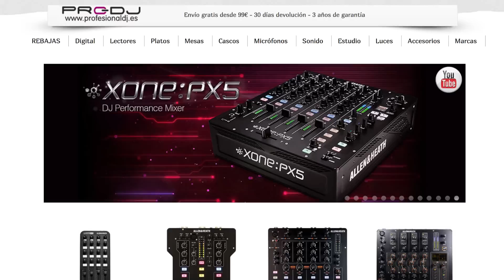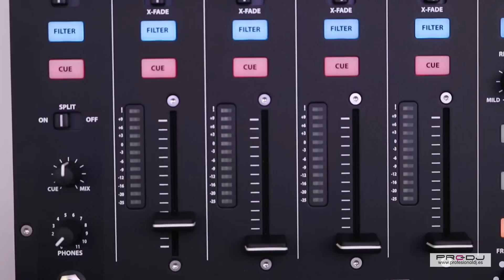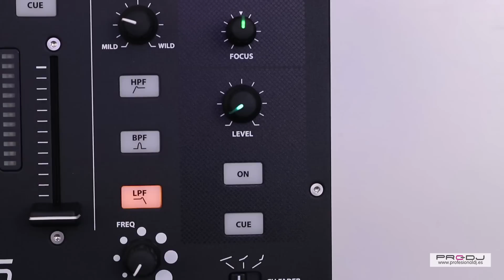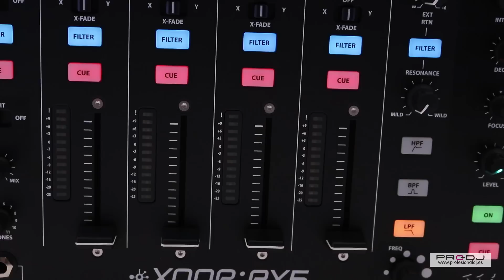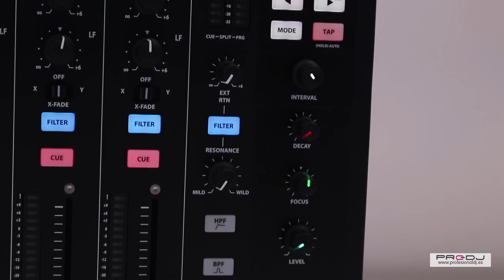Allen&Heaht XONE:PX5 🇪🇸 Unboxing & Review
Desempaquetado y revisión en español por la tienda Profesional Dj de la mesa de mezclas Allen & Heath Xone PX5